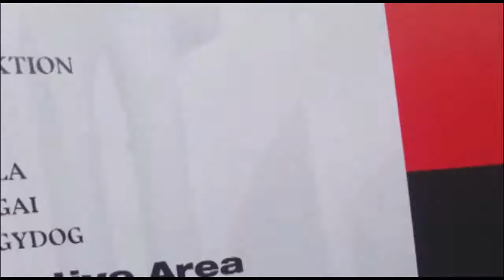Inrain live at KICKFEST 2018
4 November 2018
KICKFEST XII 2018 Lap.PPI Pussenif TNI, Bandung